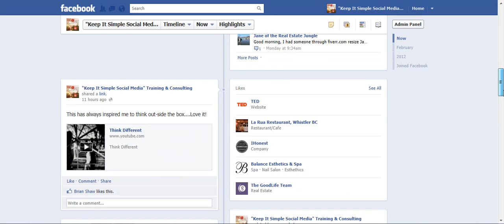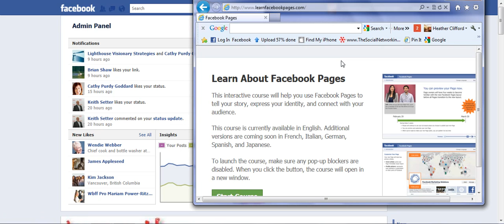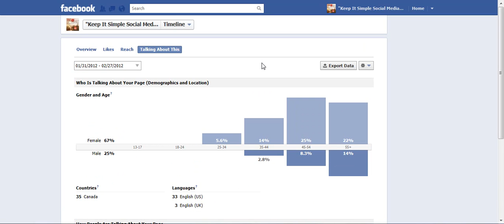New Facebook Changes, Don't Panic!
Facebook is under going some BIG changes to Facebook Business pages...all good! No more landing tabs.. but 11 new tabs for you to use...if you want
Heather Clifford lives in beautiful Nanaimo and teaches hands on social media clinics all around BC